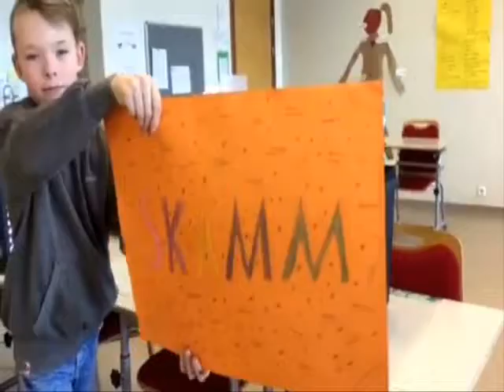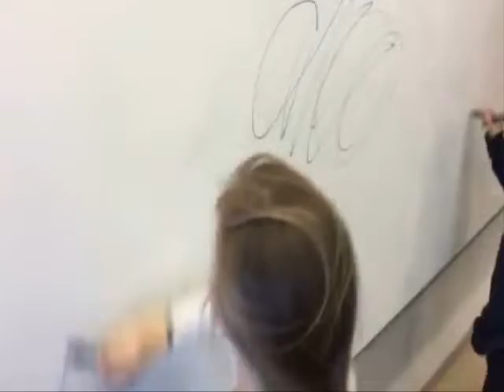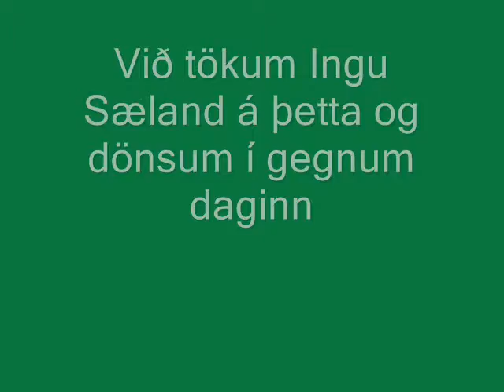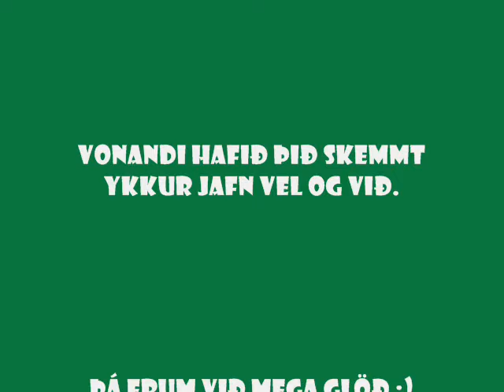árshátíð 4 M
Nemendur í fjórða bekk í Grunnskóla Grindavíkur gerðu stuttmynd sem þau sýndu á árshátíð skólans. Skaupið heitir stuttmyndin og er fyrirmyndin áramótaskaupið 2017